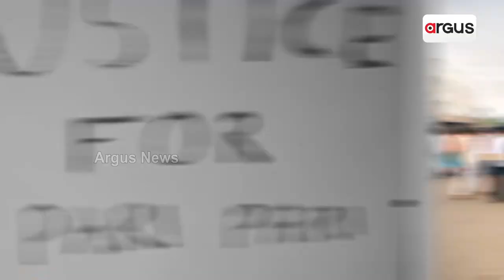ଅଚେତ ହୋଇଯାଉଥିଲେ ଫିଡ୍ସର ପରୀକ୍ଷା କରାଇବା କେତେ ଜରୁରୀ ?